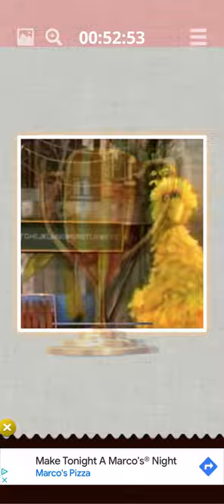Big Bird Song Jigsaw Puzzle